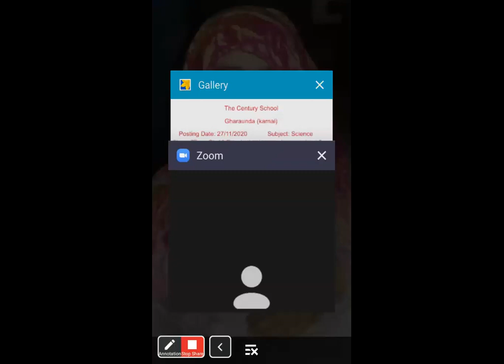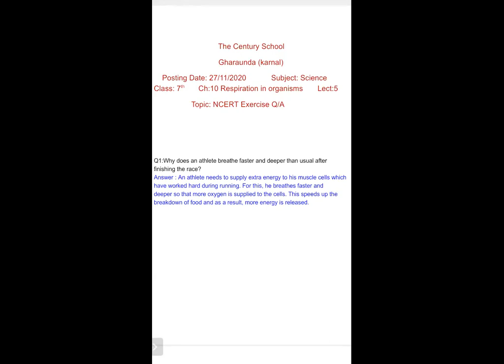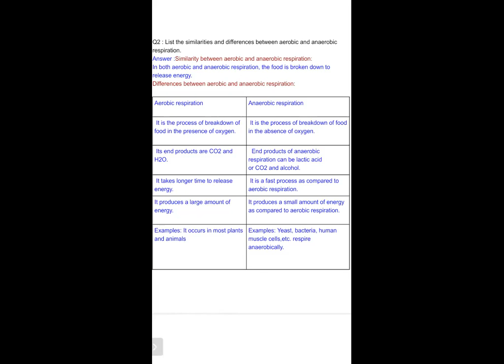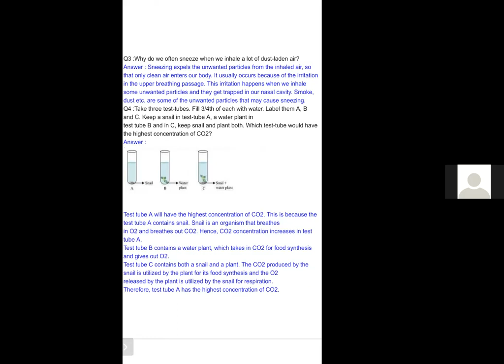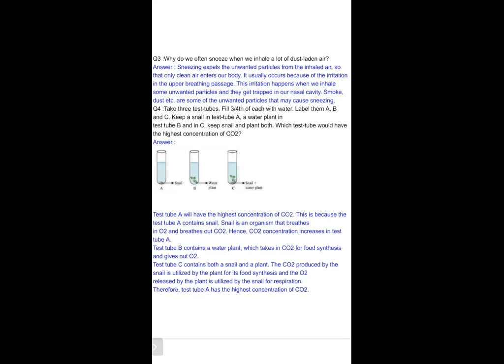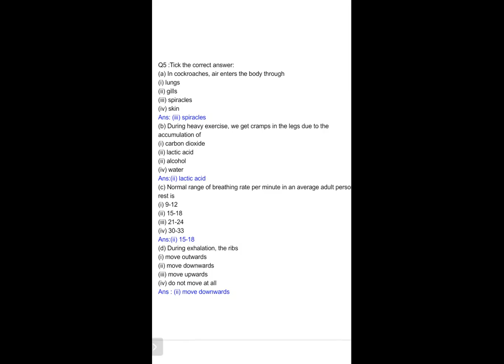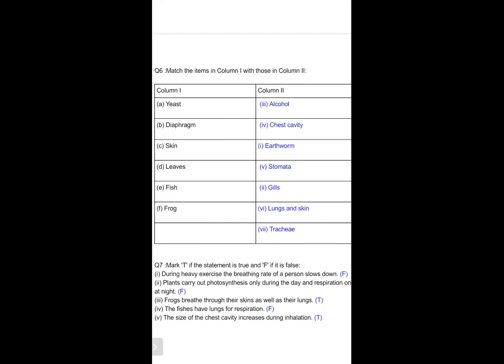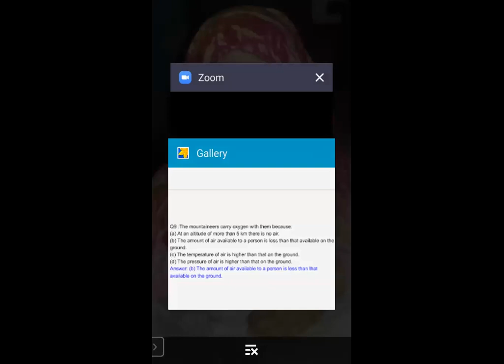TCS VII SCIENCE- TOPIC EXPLANATION OF NCERT EX Q/A LES-10 RESPIRATION IN ORGANISMS LECT.5